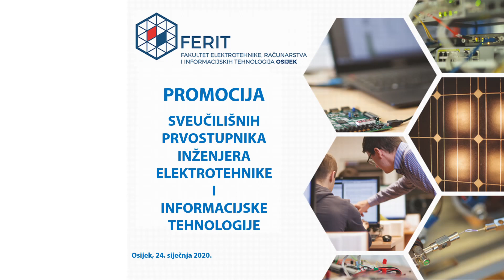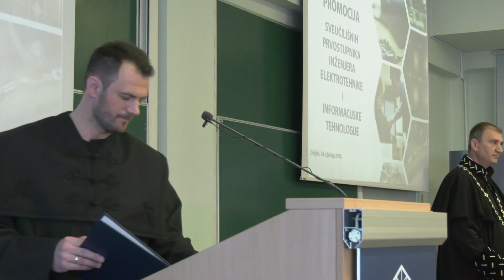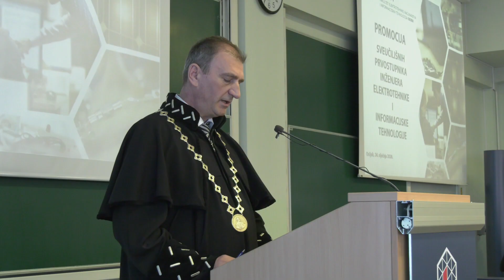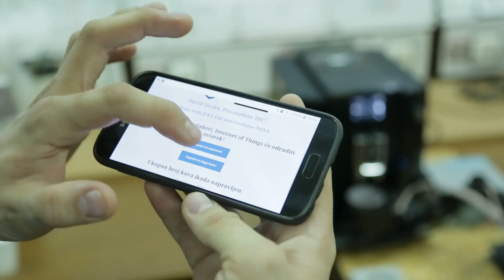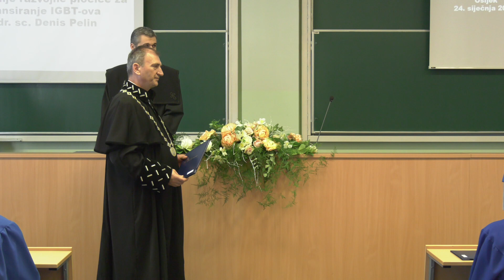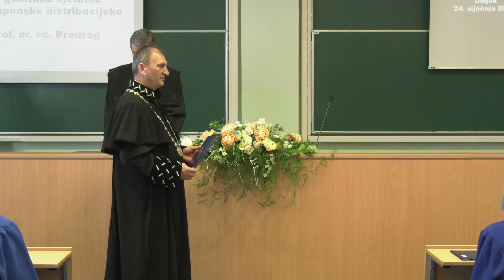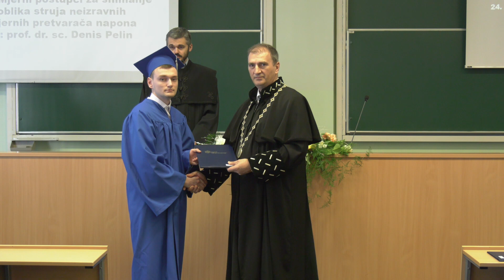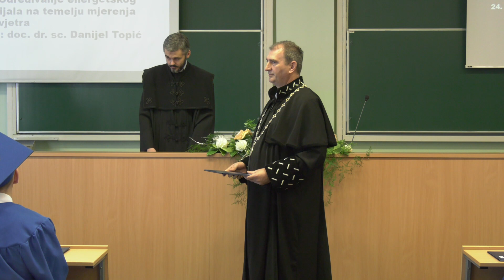Promocija - preddiplomski sveučilišni studij Elektrotehnika i informacijska tehnologija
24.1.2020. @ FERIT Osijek